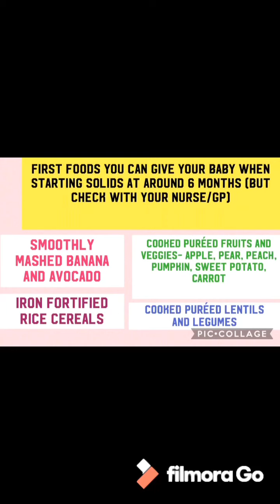Watch Baby Veer try different first foods | Baby Led Weaning | how we started solid foods. SUBSCRIBE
We started baby led weaning with baby Veer two months ago and tried different fruits, veggies, yogurt etc and he enjoys them every time.
Initially we started off by giving small fruit and veggies pieces in a mesh bag or silicone feeder to introduce the different textures and taste. Slowly started feeding one and then two and now three meals in a day when he’s around 8 months old.
Please note that Breast milk or formula milk is still the most important source of nutrients for the baby so please don’t stop doing so.

You can refer to the feeding tips at the end of the video. However before making changes to your baby’s routine always check with your nurse/GP.

We are on Facebook, Instagram and TikTok!
Please see the links in the About section of our channel.

Baby’s name is Veer Pratap Singh